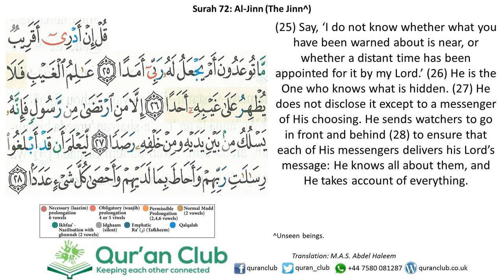072 Al-Jinn 25-28 (Ahmed Amer)